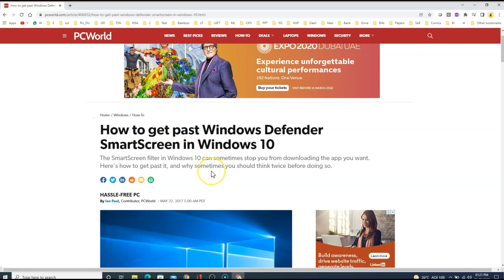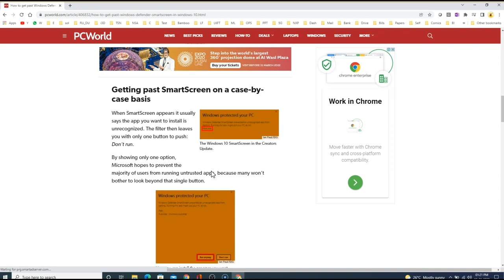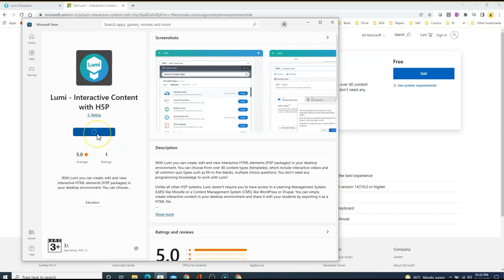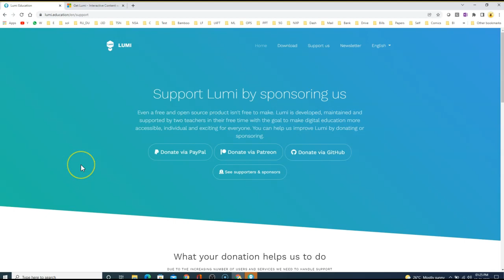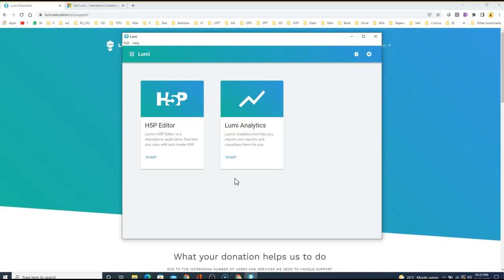Download Lumi aplication and Install in Windows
Download Lumi application to create, edit, view and share H5P interactive content.